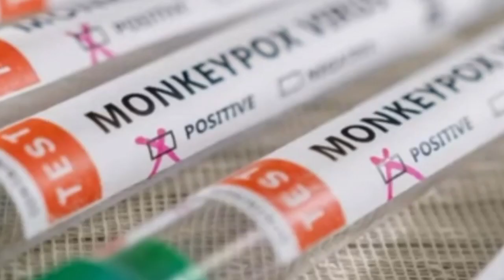شوفو شكون هو الشخص لي مصاب بجذري القردة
أخبار _المغرب🇲🇦